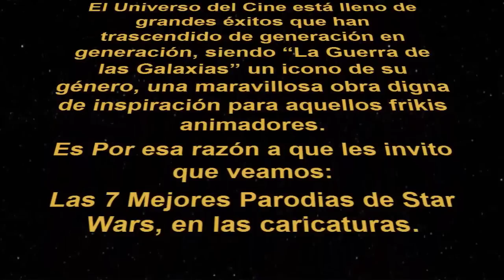Las 7 Mejores Parodias a STAR WARS en las Caricaturas | ArturoToons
Es indudable el éxito de Star Wars, siendo una de las películas mas taquilleras de la historia y una de las que mas han inspirado a Animadores en todo el mundo. Es por esa razón que les invito a ver: Las 7 Mejores Parodias a Star Wars, en las Caricaturas

         🤔 ¿Que puedes disfrutar en ArturoToons? 🤔
¿Te gustan los Dibujos Animados? ¿Las Caricaturas? ¿La nostalgia? Este canal es para ti 😁

Descubre los mejores Tops sobre Animación, las reseñas de tus caricaturas y películas animadas favoritas, NotiToon: las Noticias mas importantes de la animación, Toonificados Podcast. Todo esto y MÁS, ¡solo aquí!